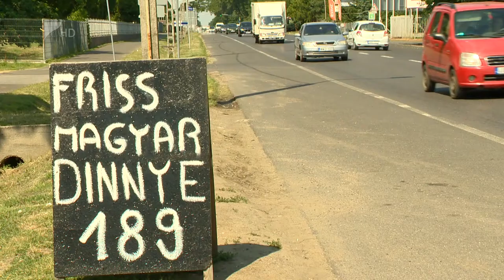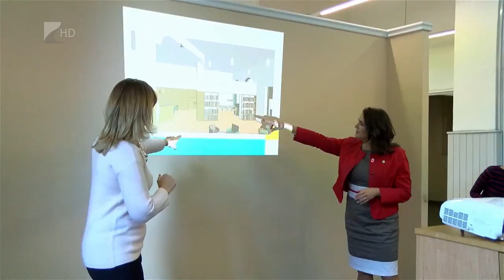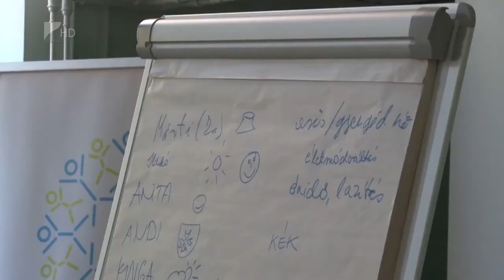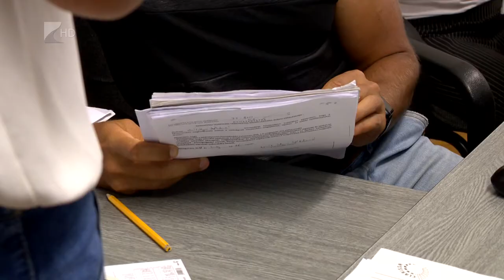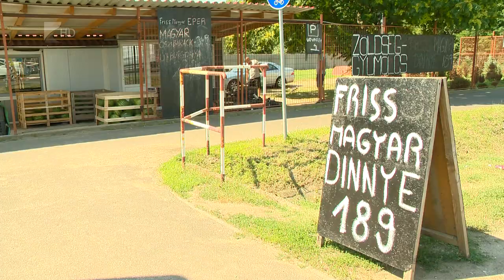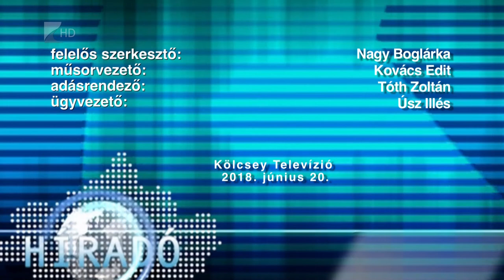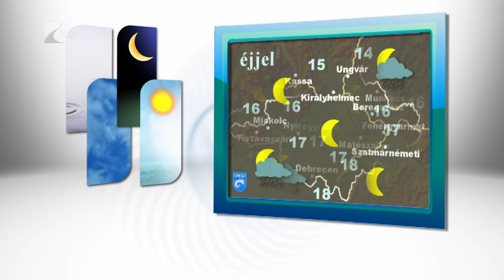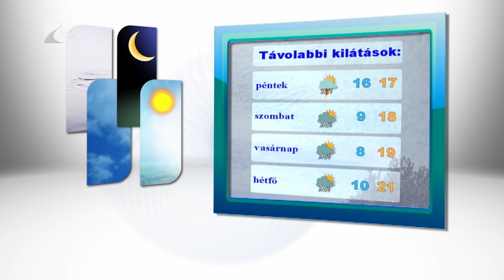Híradó 2018.06.20. - Kölcsey Tv